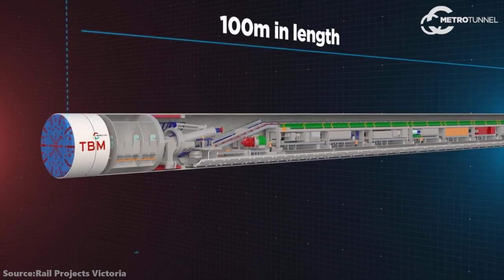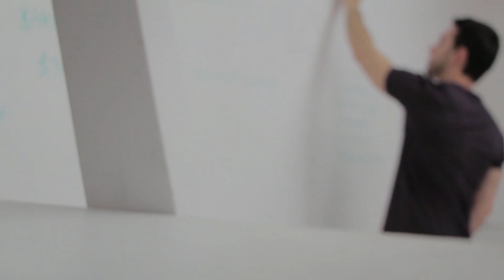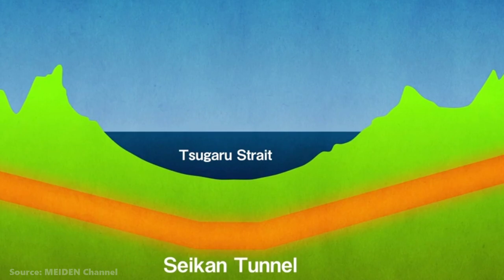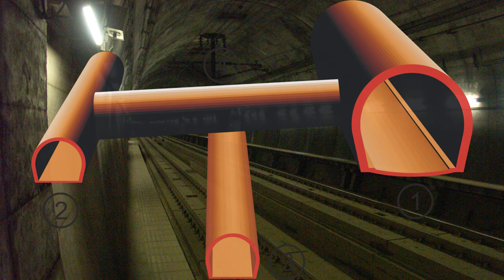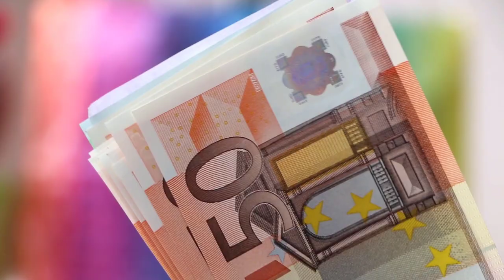Why these Tunnels HAD to be Built?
Tunnels are a modern-day engineering marvel, even though humans have been boring them for thousands of years. In the past, we hewed tunnels out of massive rock faces with chisels and hammers; over the centuries, our methods have improved. Now, we bore tunnels with Tunnel Boring Machines, or “moles”, allowing us to dig deeper and farther than we ever have before. With our modern technology, we can excavate faster and smarter, resulting in massive networks of tunnels that dramatically reduce travel time between locations. Currently, the longest and most impressive tunnels are concentrated in parts of Europe and Asia due to their mountainous topographies. But that’s soon to change: With groundbreaking projects like Elon Musk’s Hyperloop on the horizon, it seems like it’s only a matter of time before tunnels of unprecedented lengths are bored between key cities in the USA.

Narrated by Olavoe Martinez